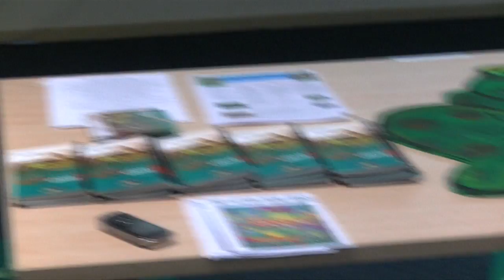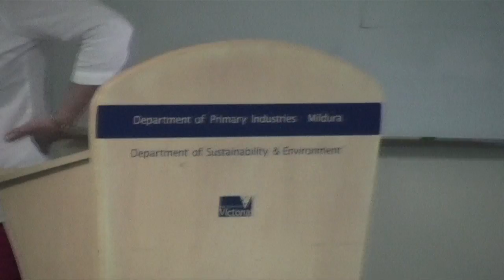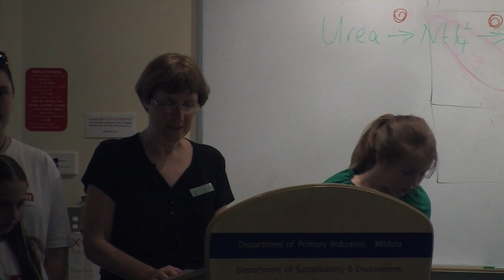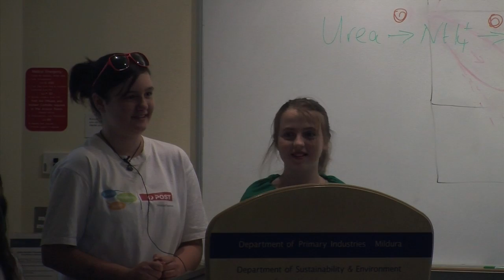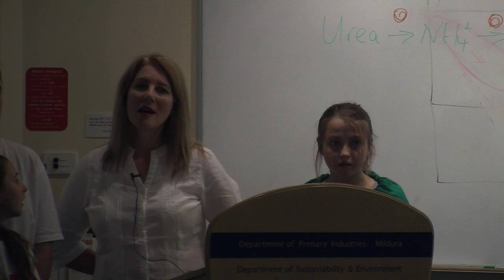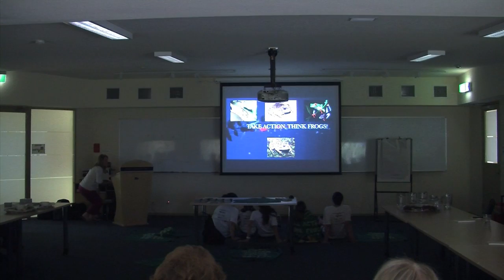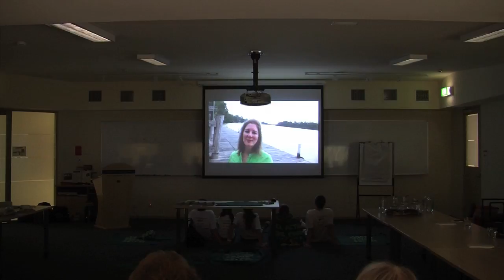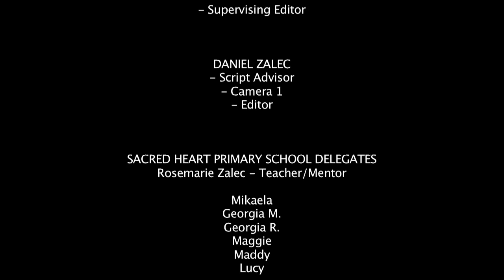Take Action. Think Frogs! -- Launch Day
Dec. 8, 2011 @ Mallee Catchment Management Authority, DPI Complex, Irymple VIC. The Sapphire Eyes Productions team screen the 'Take Action. Think Frogs!' documentary for the first time.